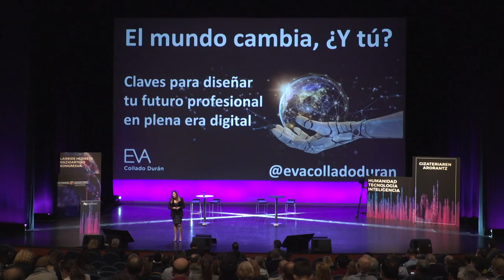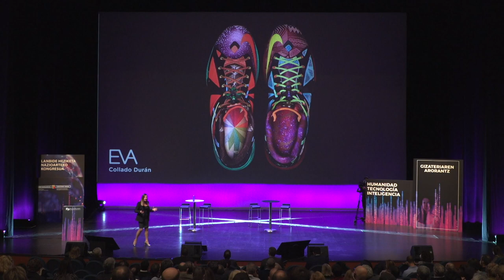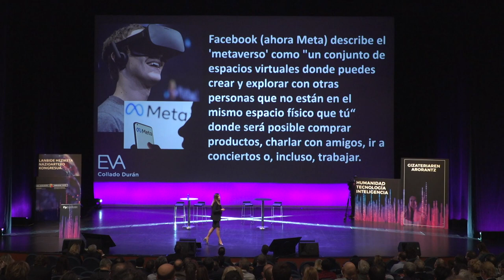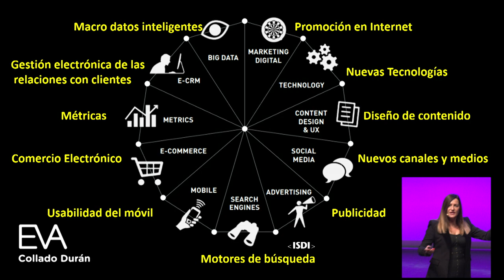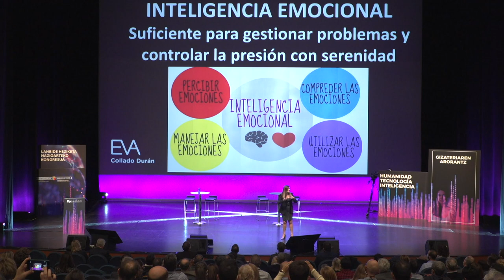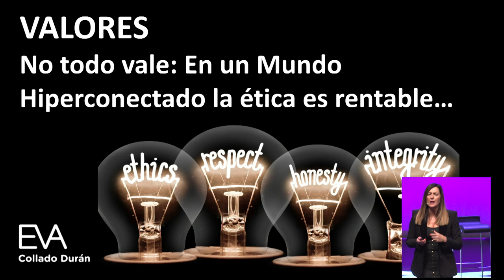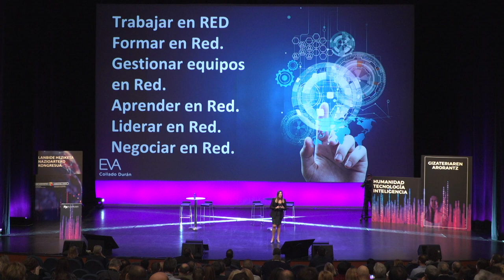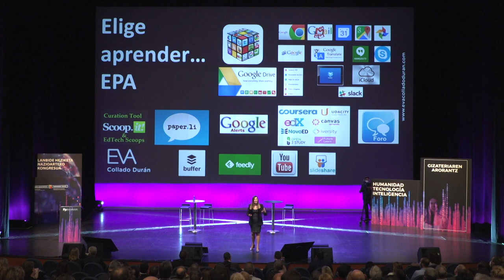FPeuskadi2021 Eva Collado - El Mundo cambia. Claves para tu futuro profesional en la era digital